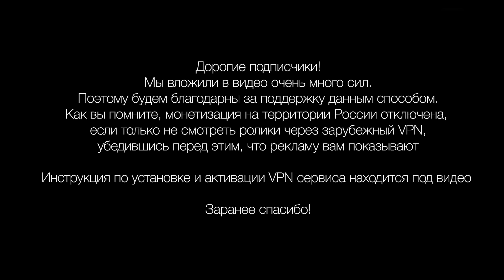Как избавиться от боли в спине с помощью упражнений? Топ-3 упражнений в домашних условиях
В комментариях к видео вы часто просите показать упражнения, которые помогут избавиться от боли в спине в домашних условиях. Для всех, кому актуальна эта тема, я записал данный видеоролик.

В нем я покажу топ-3 упражнений, которые вы можете выполнять самостоятельно дома, и которые помогут забыть про боль в спине. Смотрите до конца и узнаете, как правильно выполнять эти упражнения, как часто нужно заниматься и почему важно соблюдать питьевой режим. Гимнастика подходит тем, кто страдает острой и хронической болью в спине.

⚡️НАВИГАЦИЯ ПО ВИДЕО:
0:00 Как избавиться от боли в спине?
0:45 Упражнение "Гиперэкстензия"
1:57 Упражнение "Приседания"
3:35 Упражнение "Растяжка спины"

⚡️ Канал для жизни без боли, лекарств и операций! "Современными" заболеваниями страдают все больше людей, как следствие - хирургические вмешательства и горы таблеток. Так ли неизлечимы болезни нашего века?!

⚡️Автор канала - Сергей Михайлович Бубновский,  профессор, доктор медицинских наук, автор принципиально новой системы коррекции здоровья и снятия боли без лекарств и операций. Против остеохондроза, гипертонии, грыж позвоночника, артроза, остеопороза, сколиоза, головных болей и проблем сердечно-сосудистой системы.